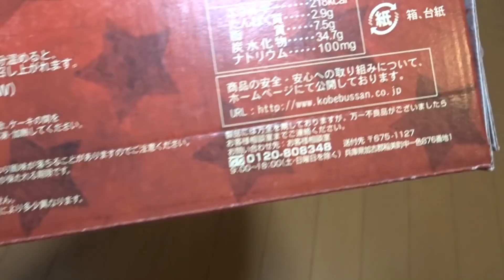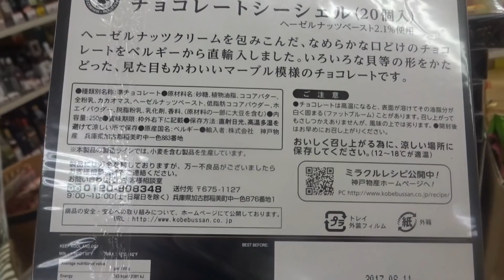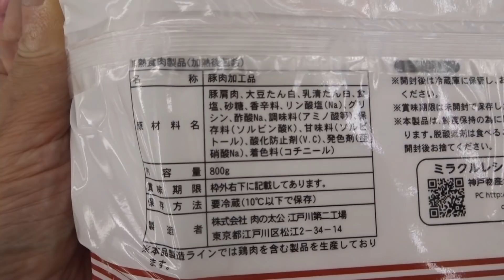【業務スーパー】ちょっと高いけど、本当においしい商品10選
業務スーパーの「ちょっと高いけど、本当においしい食料品」を独自(※)に10商品セレクトしました！商品の実物も撮影してます。
(※)おいしいか？価格が高いだけの値打ちがあるか？リピ買いしたいか？の総合評価